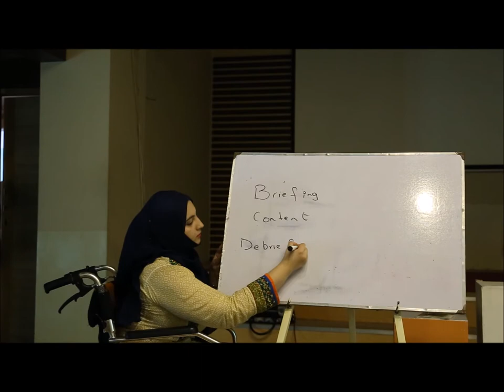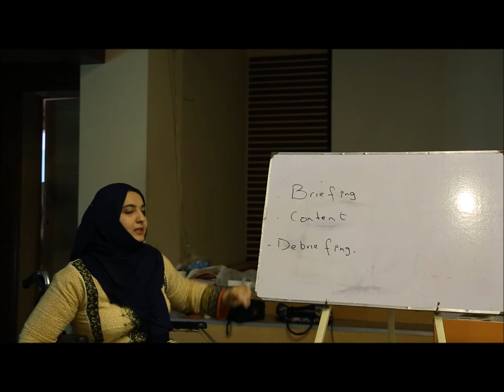Brief - Content - Debrief - Tanzila Khan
Train the Desi Trainer was a Training program conducted by me in 2017 to begin a legacy of Desi Trainers equipped with local content and context. Compiling all my experiences, failures and a passion to ignite the people of my country. I bring back my most favorite Training workshop and what this world needs! DESI TRAINERS!

Ditch what is out and own what is in. Become a Trainer, a public speaker, conquer the audience, own the world in my signature program, 'Train the Desi Trainer'

Advisor to Hashoo Foundation